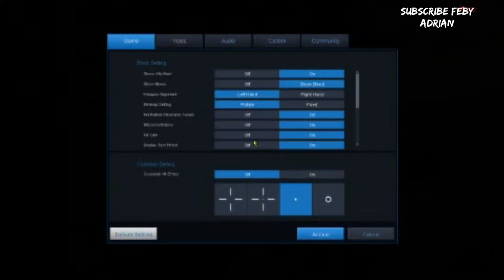POINT BLANK ZEPPETTO 2020 CRACKDOWN SG SHOTGUN 4VS4 GASKEN